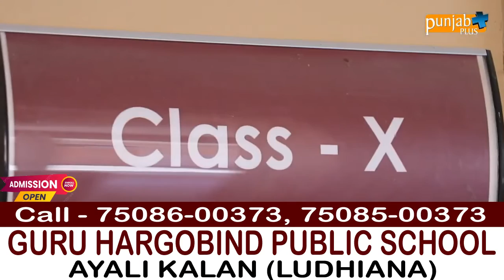GURU HARGOBIND PUBLIC SCHOOL (AYALI KALAN) LUDHIANA